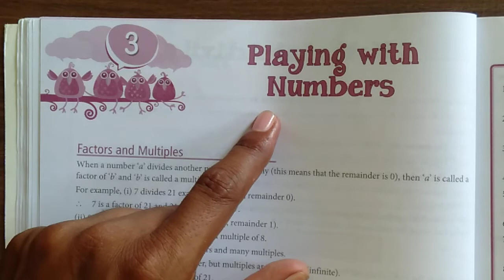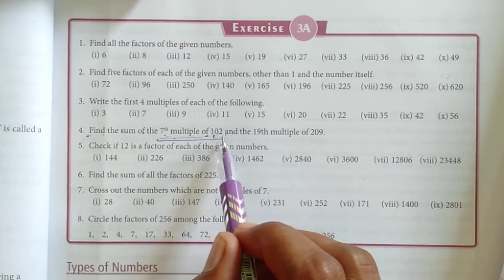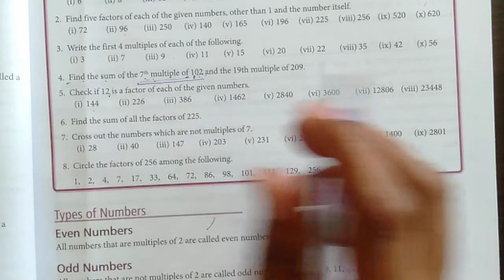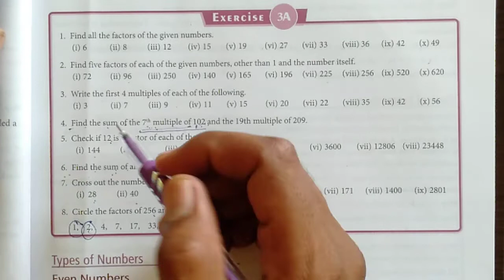Class-6th maths- Exercise 3A finished